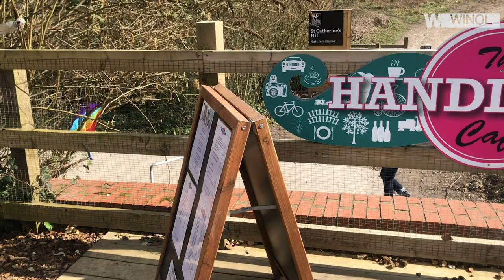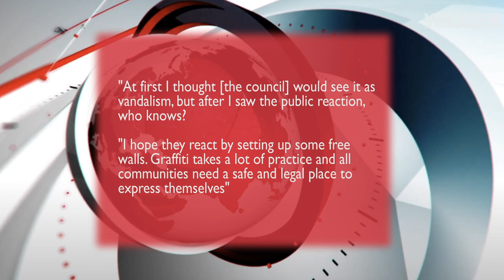ARCHIVE - Winchester's Banksy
Originally aired on Winchester News Online March 19, 2021.
The first of a series of VTs centering around Winchester artist Hendog.